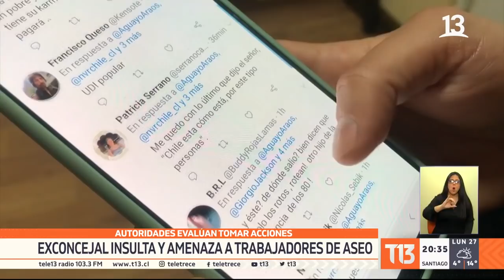Exconcejal insulta y amenaza a trabajadores de aseo en Viña del Mar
Amplio rechazo generó un video viralizado en redes sociales donde el exconcejal por Viña del Mar, Tito Moggia, insulta y amenaza a dos funcionarios de aseo Municipal, que realizaban labores en la ciudad jardín.